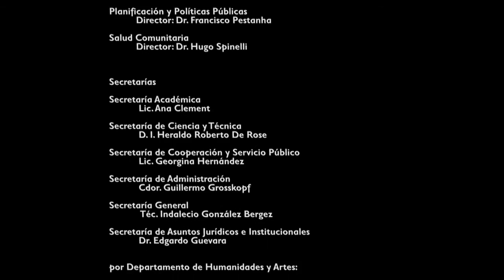Conferencia Dr. Hugo Spinelli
IV Congreso Internacional de Epistemología: "Tradiciones y rupturas, el escenario argentino e iberoamericano", Universidad Nacional de Lanús; Lanús 12 y 13 de mayo de 2016.
Conferencia del Dr. Hugo Spinelli:
Los posgrados en Argentina: actores y dimensiones reflexiones desde la práxis.
Elaborado por el equipo de la Dirección de Relaciones Institucionales de la UNLa (DRYC) y por el equipo de la Especialización y Maestría en Metodología de la Investigación Científica de la UNLa (MIC).